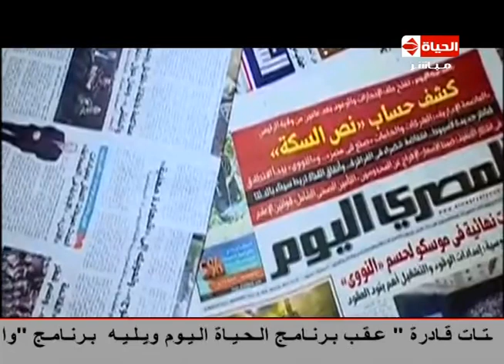برنامج الحياة اليوم مع تامر امين - حلقة الاربعاء بتاريخ 12-10-2016 - AL Hayah AL Youm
يعرض هذا البرنامج في الساعة السابعة كل يوم وفى الساعة السادسة  في يوم الجمعة وكانت أول حلقة له في 17 مايو 2008 واستضاف في هذه الحلقة الفنان عادل امام وحاز هذا البرنامج على رتبة أفضل برنامج توك شو في مصر والعالم العربي أعوام 2012 و 2013 ويقدمة كل من المذيع تامر امين والمذيعة لبنى عسل.